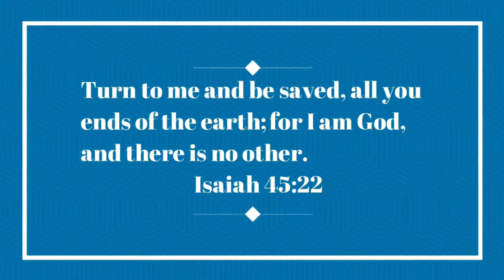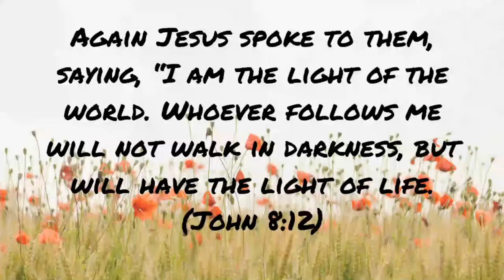HOW TO MAKE RICE FLOUR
FOR GLUTEN FREE DIETS. IT CAN BE USED TO REPLACE WHEAT FLOUR.